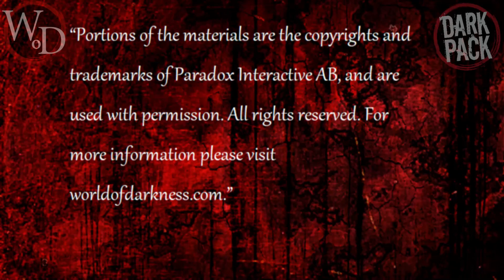Loresheet "Agata Starek"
Greetings Kindred, welcome back to another video. Tonight we will be discussing the Anarch Loresheet for Agata Starek". Hero to many, monster to others, Agata is a kindred with a shrouded past who enjoys feasting on the souls of the Camarilla. This opens so many questions...